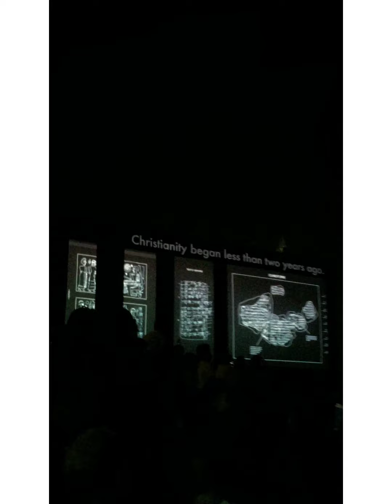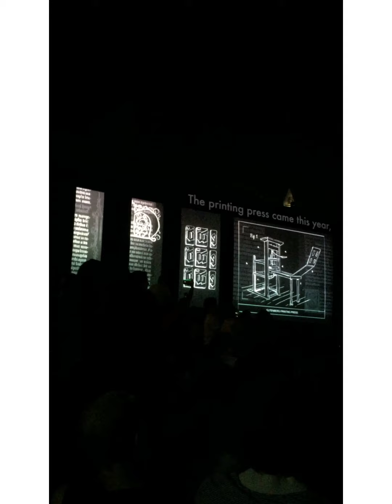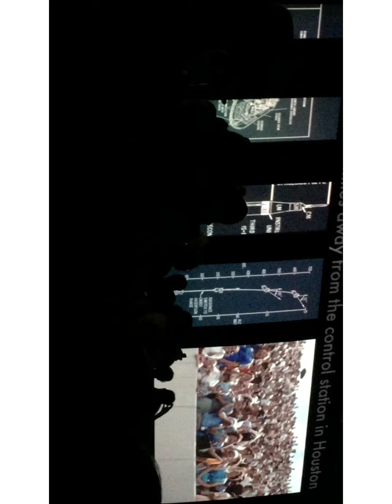Apollo 11 50th anniversary!!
This is the apollo 13 50th anniversary! Also do to some technical issues I was not able to post videos for 2 months. Sorry.

Credits:
Video Shop